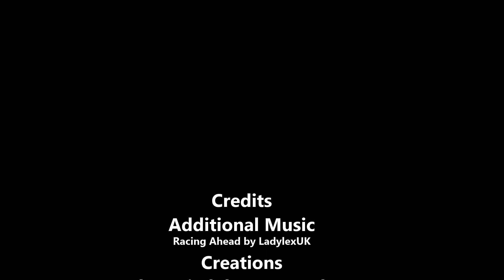Promote My Dreams #11 (last one)